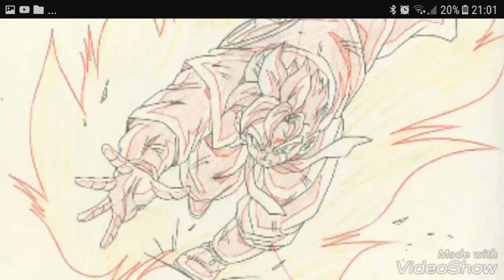Les meilleurs Animateurs et Character Desingner de Dragon Ball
Katsuyoshi Nakatsūru,Masahiro Shimanuki,Naoki Tate,Yuya Takahashi,Naotoshi Shida